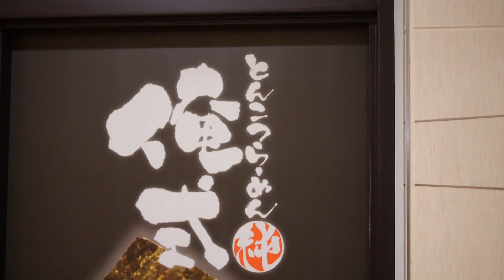Tokyo station, Asakusa tourists, ramen and more... | It's Not Sushi (2014-11-17)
00:00 MONDAY Asakusa tourists
01:00 notTUESDAY More Asakusa tourists
02:00 WEDNESDAY RamenRamenRamenSushi
03:00 notTHURSDAY Dubstep
04:00 notFRIDAY Tokyo Station
05:00 SATURDAY What The Fuzzy Fuck?!
06:00 notSUNDAY Why did the sheeple cross the road?